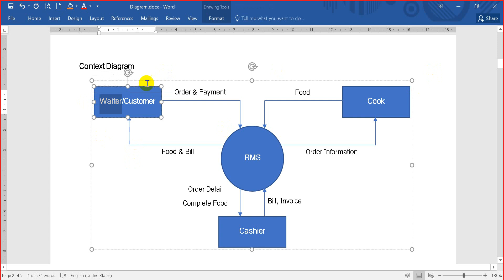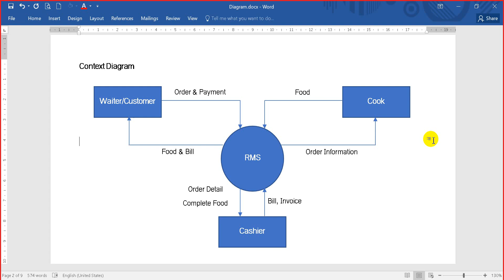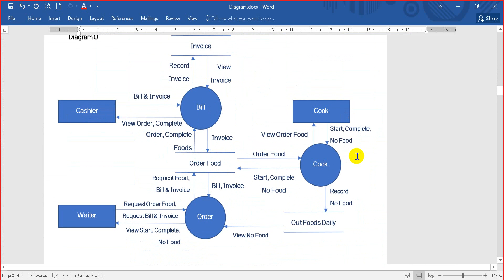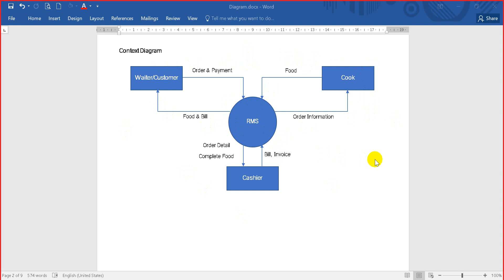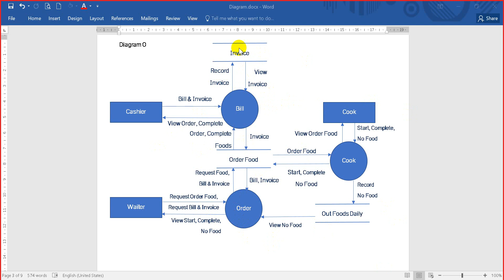Context Diagram and Diagram 0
The Context Diagram shows the system under consideration as a single high-level process and then shows the relationship that the system has with other external entities (systems, organizational groups, external data stores, etc.).

Another name for a Context Diagram is a Context-Level Data-Flow Diagram or a Level-0 Data Flow Diagram.  Since a Context Diagram is a specialized version of Data-Flow Diagram, understanding a bit about Data-Flow Diagrams can be helpful.
A Data-Flow Diagram (DFD) is a graphical visualization of the movement of data through an information system. DFDs are one of the three essential components of the structured-systems analysis and design method (SSADM). A DFD is process centric and depicts 4 main components.
    Processes (circle)
    External Entities (rectangle)
    Data Stores (two horizontal, parallel lines or sometimes and ellipse)
    Data Flows (curved or straight line with arrowhead indicating flow direction)